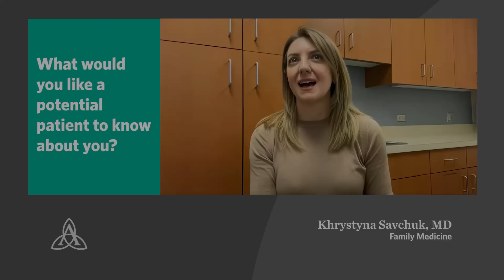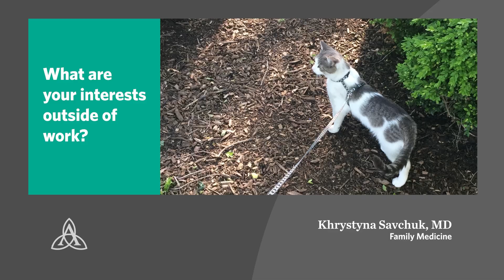Meet Khrystyna Savchuk, MD, Family Medicine | Ascension Illinois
Meet Dr. Khrystyna Savchuk, a family medicine doctor with Ascension Illinois in Chicago. She starts by listening to you. Then, Dr. Savchuk delivers personalized care that's right for you.